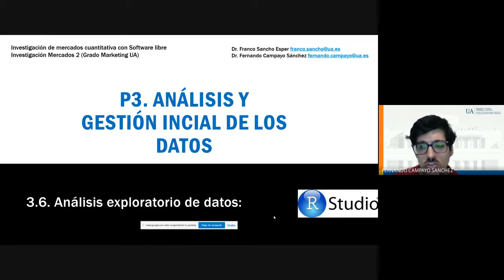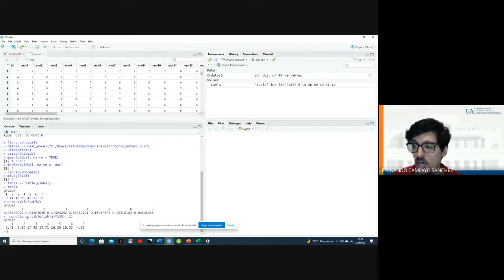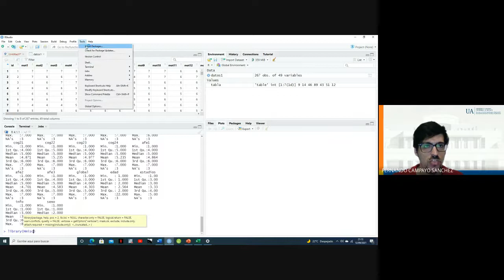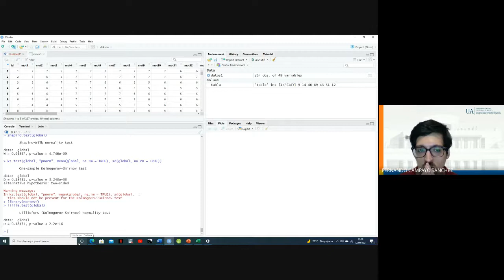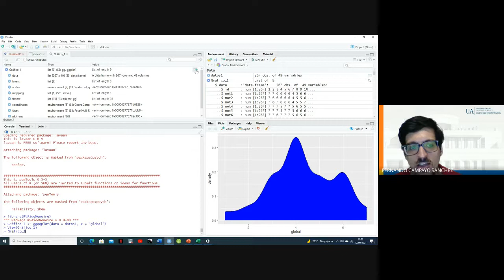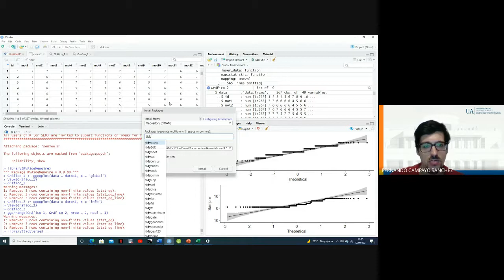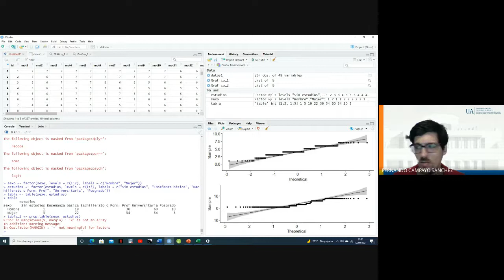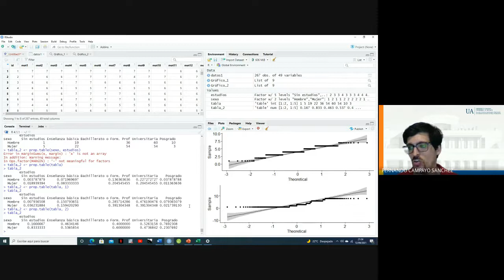3 6 Analisis exploratorio datos Rstudio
Explicación de como hacer un análisis exploratorio de los datos con Rstudio.